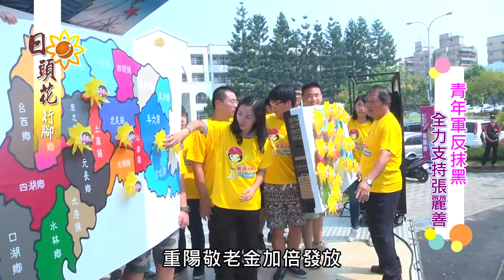103-10-17《張麗善．日頭花行腳》青年軍反抹黑 全力支持張麗善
雲林縣長候選人張麗善青年軍正式成立，由立法委員張嘉郡擔任總軍長，來自全縣各鄉鎮的青年軍成員，專程前來張麗善競選總部，用青春、有活力的方式來慶祝青年軍成立，並且肯定張麗善所提出的各項政見，是真真正正可以幫助雲林縣鄉親的生活。

  張麗善自參選以來，已經提出很多具體可行的政見，三好一公道，國小學生吃午餐免錢、十二歲女學生免費注子宮頸癌疫苗、重陽敬老金加倍發放、65歲以上老農免繳農保，很受鄉親肯定，不過對手到現在還是不斷做負面文宣，一直用抹黑、扭曲事實的手段，攻擊張麗善，也讓青年學生感覺很不認同。

  雲林縣過去幾年來一直沒引進重大建設，年青人沒工作機會，造成人口外流很嚴重，張麗善希望未來推動活水農業，並且全力招商引資，增加農民收入以及工作機會，讓年青人可以留在家鄉工作，陪伴厝裡的長者。

  青年是國家未來的希望，張麗善不但注重教育，也希望照顧年青人，讓年青人可以有機會留故鄉發展，成為雲林縣未來發展的新動力。

《歡迎來坐》
國會研究室：臺北市中正區濟南路1段3-1號2103室、
青埔服務處：雲林縣虎尾鎮平和里青埔2-23號。

《懇請支持國民黨提名縣市長參選人》(依徵召提名順序排列)
苗栗縣長徐耀昌、南投縣長林明溱、連江縣長劉增應、彰化縣王惠美、臺東縣饒慶鈴、新竹市許明財、宜蘭縣林姿妙、雲林縣張麗善、花蓮縣徐榛蔚、基隆市謝立功、臺中市盧秀燕、嘉義市黃敏惠、澎湖縣賴峰偉、新北市侯友宜、桃園市陳學聖、嘉義縣吳育仁、屏東縣蘇清泉、臺北市丁守中，金門縣楊鎮浯。

《敬請關注國民黨立法院黨團委員群》
蔣萬安、李彥秀、蔣乃辛、費鴻泰、賴士葆、林德福、羅明才、陳學聖、呂玉玲、顏寬恆、

《雲林鄉鎮市》
斗六市、虎尾鎮、斗南鎮、四湖鄉、土庫鎮、 臺西鄉、崙背鄉、水林鄉、二崙鄉、麥寮鄉、口湖鄉、褒忠鄉、大埤、虎尾。

 《雲林景點》
劍湖山世界， 北港朝天宮， 蜜蜂故事館， 雲林故事館。